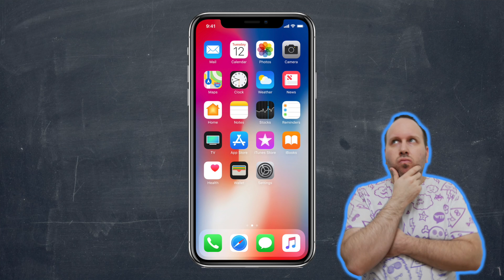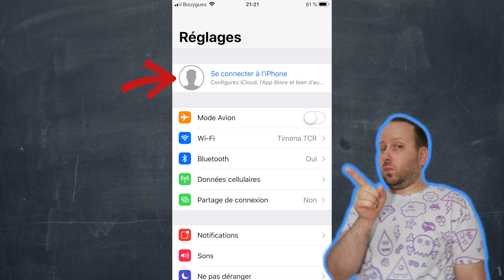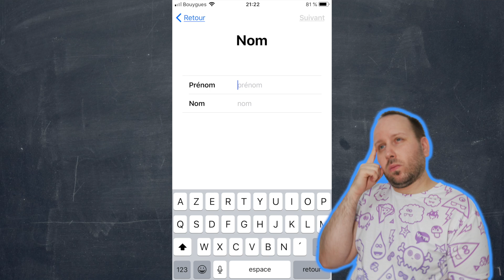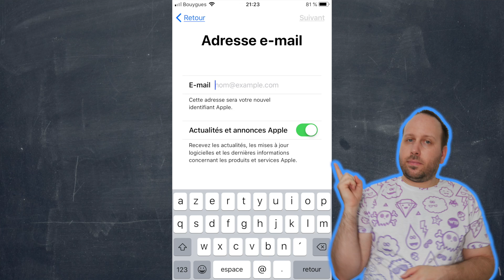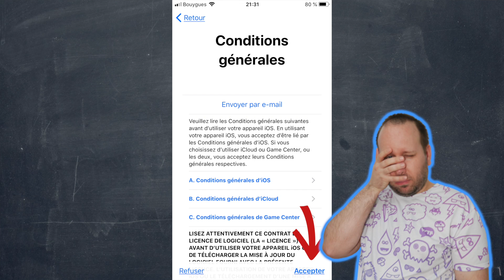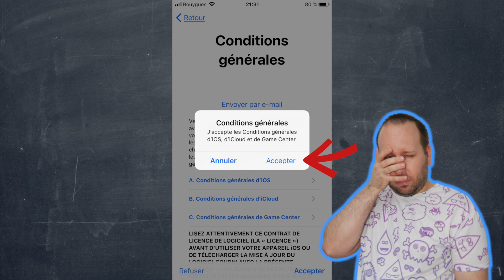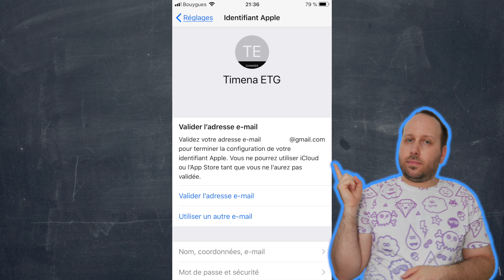Comment Créer un Compte (identifiant) Apple (2025)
Dans Cette vidéo Tuto, je vais vous montrer depuis un iPhone,
comment créer un identifiant Apple gratuitement.

Cette vidéo est en Français
avec sous-titres :
Français
Anglais
Italien
Espagnol
Allemands
Portugais
Japonais
- Les réponses aux commentaires seront principalement en français ou en anglais,

⚠️  Si vous avez un problème avec la création d'un compte Apple
je vous invite à appeler le SAV d'Apple :
C’est l’un des meilleurs SAV Gratuit qui soit.
Contact-les !
Tel France :  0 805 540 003